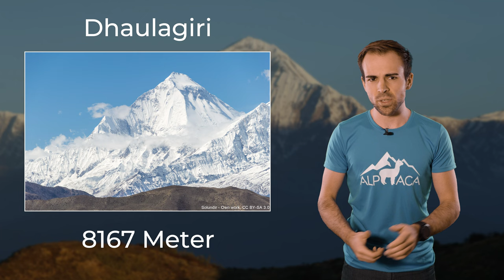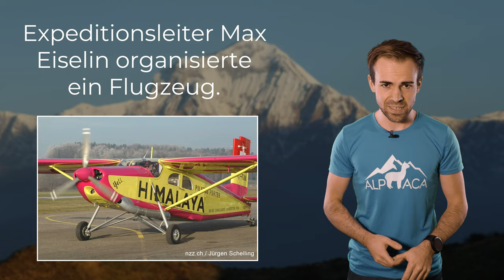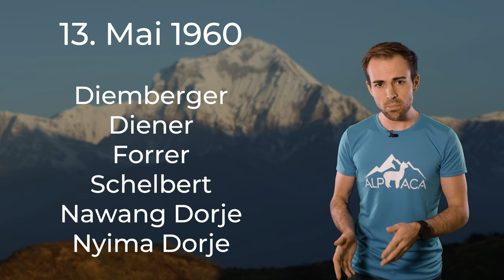DHAULAGIRI - Erstbesteigung mit einem Flugzeug?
Der Dhaulagiri hat eine unglaublich spannende Geschichte. Vor allem die Erstbesteigung und der Weg dort hin lassen immer wieder staunen!

🔧 Meine Ausrüstung 🔧

Schuhe

Rucksäcke

Technisches